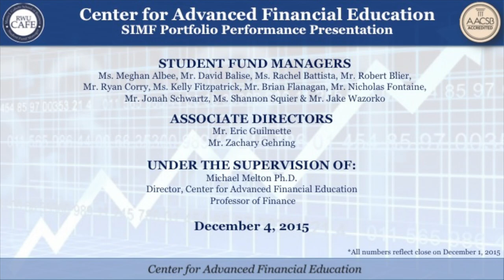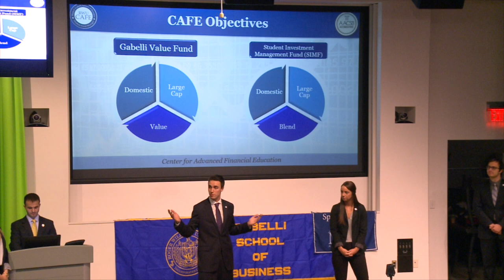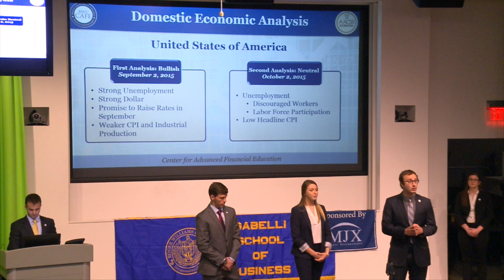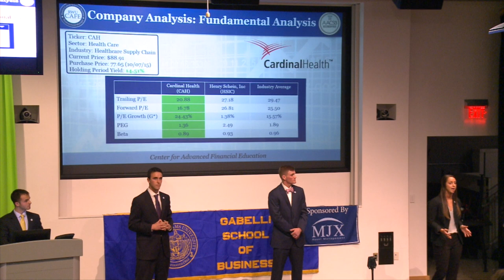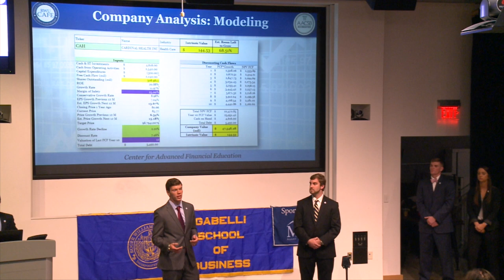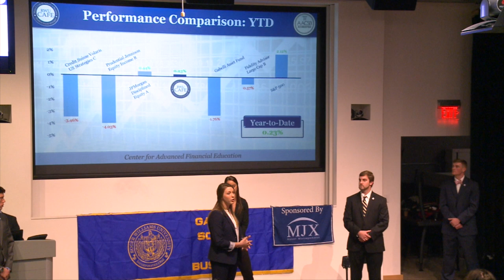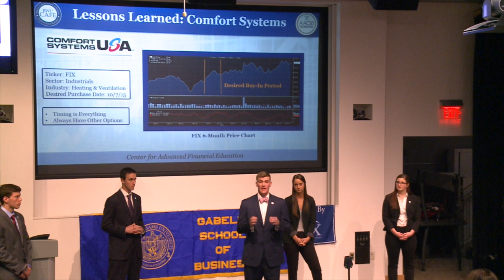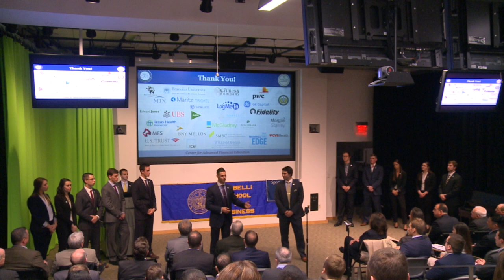Center For Advanced Financial Education RWU Cafe Student Fund Managers Fall 2015